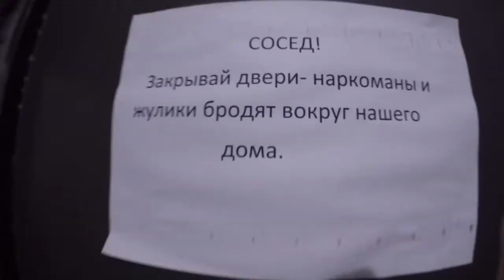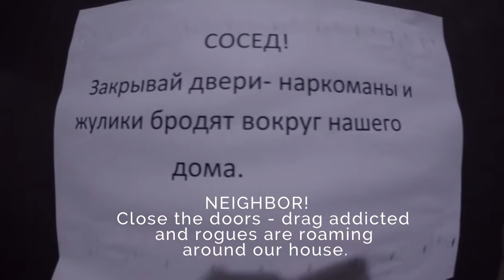Yelets | Back to Russia - 3 Years Later - Part 1 | July 2016